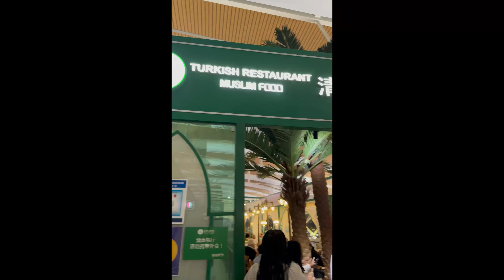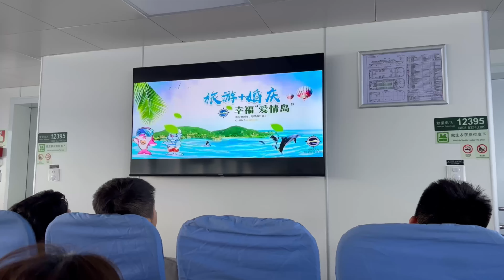Vlogmas 2: Sanya girl’s trip part 1. I miss these warmer days 😩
Hey guys 😊

This is is part 1 of our fun girls trip. It was so much fun.